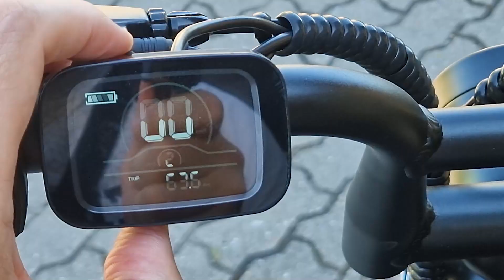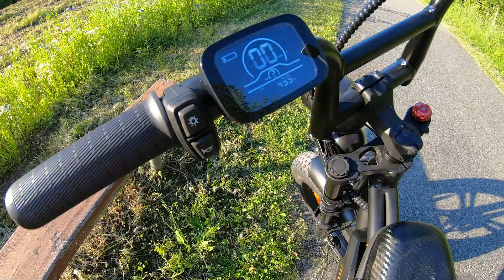Did Riding in Winter Destroyed My E-Bike's Battery?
Last winter, I tested the range of my e-bike, which turned out to be significantly less than my initial range test under normal conditions. I was informed that riding in freezing temperatures can severely impact the battery's capacity, leading to reduced range even in the summer. To determine if the battery was permanently damaged, I decided to conduct another range test and compare the results with my previous tests.

I have conducted three range tests with this Engwe M20 e-bike. In all tests, I rode on a similar path and at a similar speed.

1st test:
Air temperature: 10°C
Average speed: 25 km/h
Range: 42 km

2nd test:
Air temperature: -10°C

3rd test:
See the results in the video